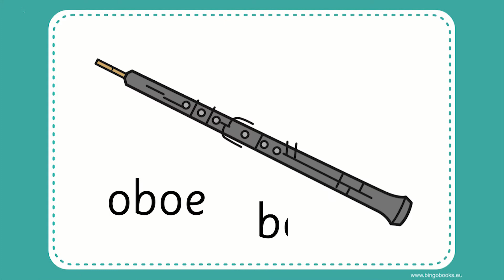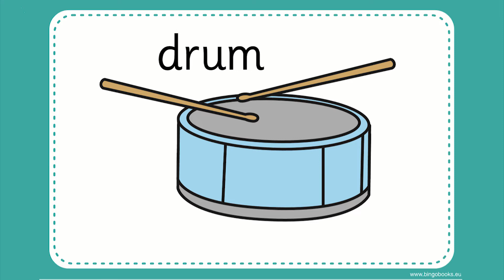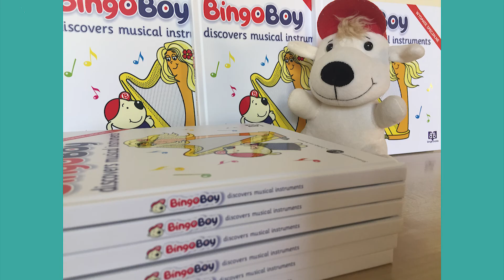BINGO BOY_Musical instruments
Film przedstawia kluczowe słownictwo z książki pt. BINGO BOY DISCOVERS MUSICAL INSTRUMENTS.
Książka została wydana pod patronatem Elżbiety Pendereckiej z okazji 23. Festiwalu im. Ludwiga van Beethovena.